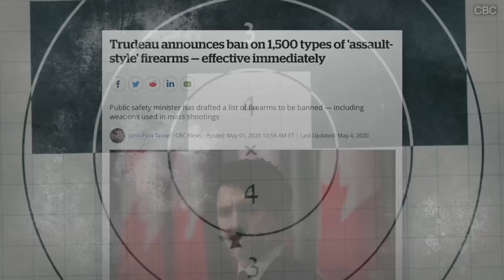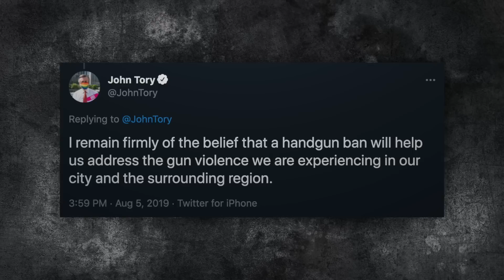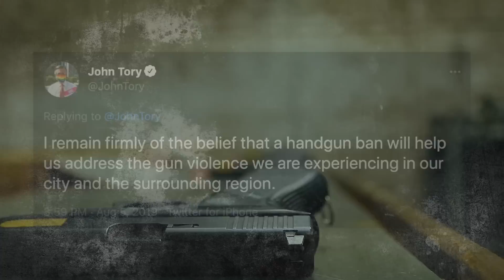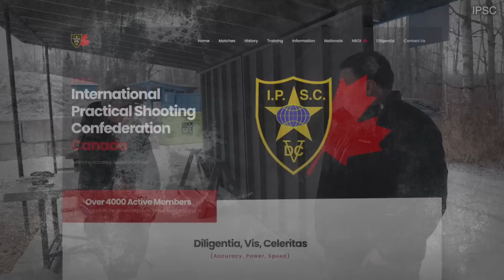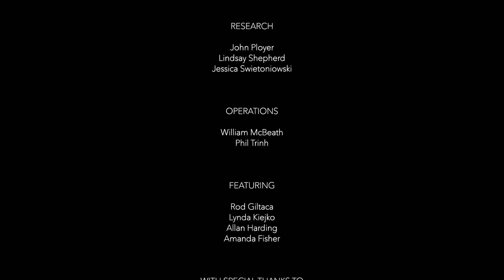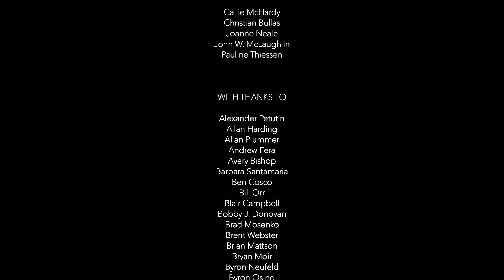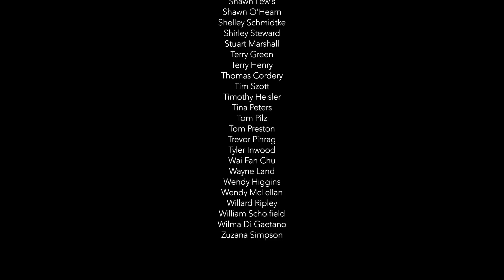Episode 3: Targeting Sport Shooters | Assaulted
When Justin Trudeau banned 1,500 popular firearm variants with the stroke of a pen last year, then introduced a bill that would severely curb legal handgun usage, he said in no uncertain terms that sport shooters would not be affected. That simply is not true.

Sport shooting is one of the fastest growing sports in Canada, but it's been placed in the government's crosshairs despite its safety and the rigorous vetting of lawful sporting arms owners. In this third part of Assaulted: Justin Trudeau's War on Gun Owners, Andrew Lawton talks to sport shooters about the very real implications of current and future Liberal gun control measures on their sports.

In this episode, Andrew talks to Canadian Coalition for Firearm Rights CEO Rod Giltaca, Team Canada shooter Allan Harding, competitive IPSC and 3-Gun shooter Amanda Fisher, and Lynda Kiejko, who will be competing on Canada's behalf in the Tokyo Olympics this month in pistol and airgun events.

In Assaulted: Justin Trudeau's War on Gun Owners, True North's Andrew Lawton travels the country talking to real gun owners whose stories are being ignored by the mainstream media and who are being vilified by the Trudeau government.

We thank the generous supporters whose contributions made this project happen. If you'd like to contribute, you can do so